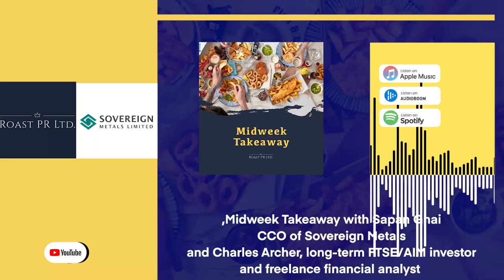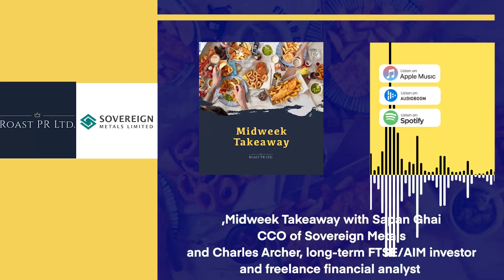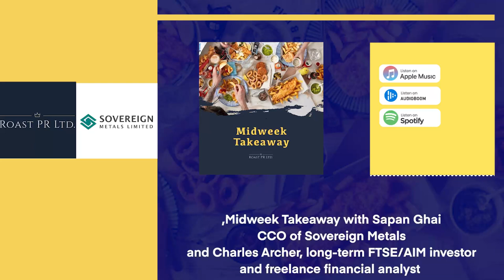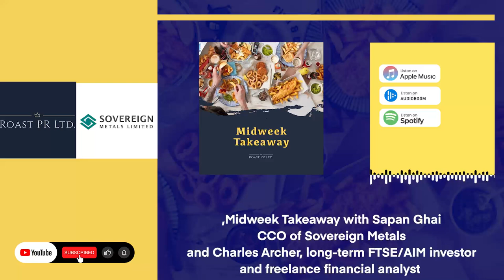Midweek Takeaway with Sapan Ghai, CCO of SVML & Charles Archer, freelance financial analyst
In this episode, Charles is joined by Sapan Ghai, CCO to discuss the impressive rise in Sovereign Metals' stock price from 22p to 36p and Rio Tinto's increased holding to 19.97%. He delves into why the rutile-graphite explorer, listed on both the LON,  ASX and recently OTC, represents superb value and shares insights into their investment strategy. Tune in for an in-depth analysis of Sovereign Metals' potential and the factors driving its growth.

The information, investment views, and recommendations in this podcast are provided for general information purposes only. Nothing in this podcast should be construed as a solicitation to buy or sell any financial product relating to any companies under discussion or to engage in or refrain from doing so or engaging in any other transaction. Any opinions or comments are made to the best of the knowledge and belief of the commentator but no responsibility is accepted for actions based on such opinions or comments. The commentators may or may not hold investments in the companies under discussion.